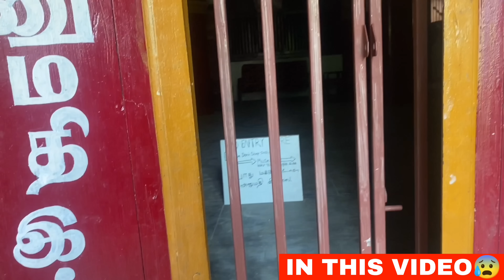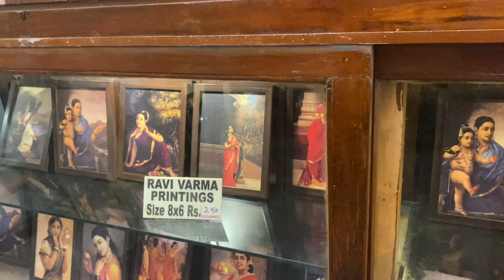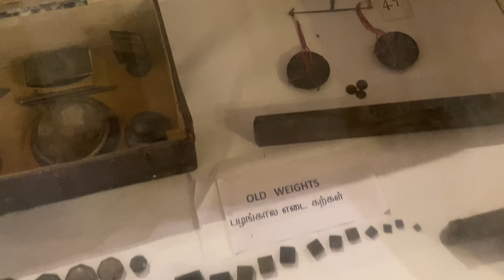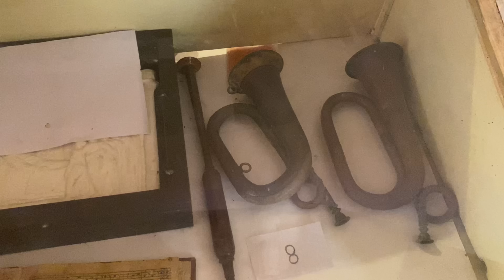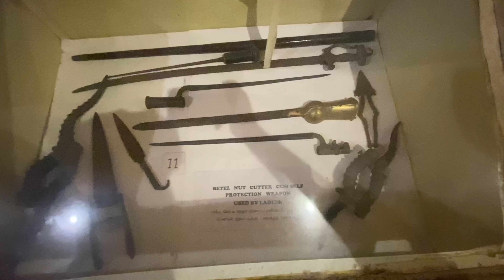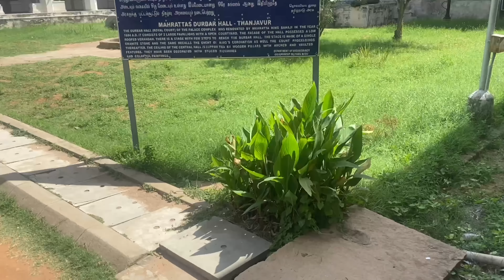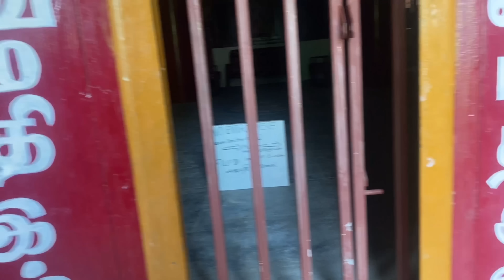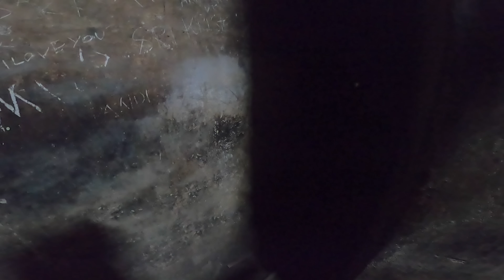😰Entering old ghost tunnel | Dangerous😨 and thrilling🔥 experience | TTF | tamil | Tgb Singam